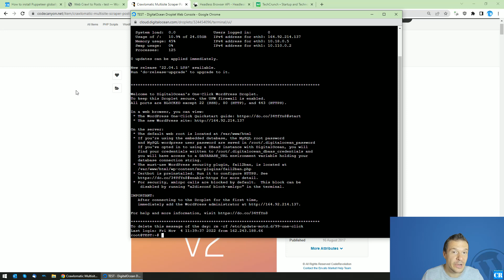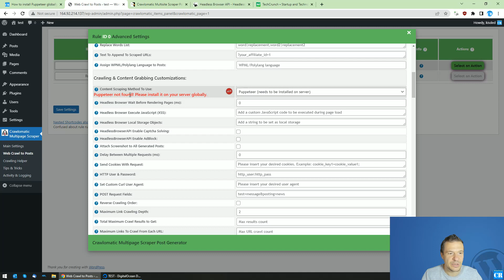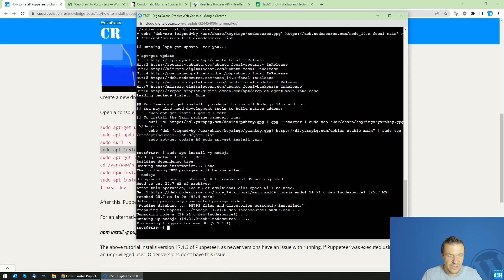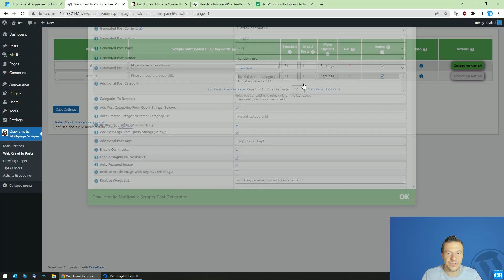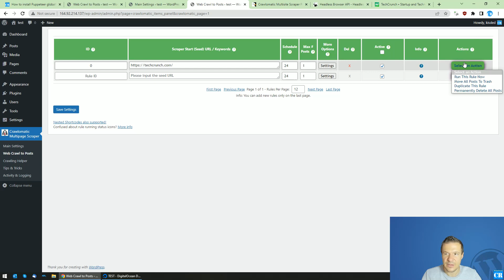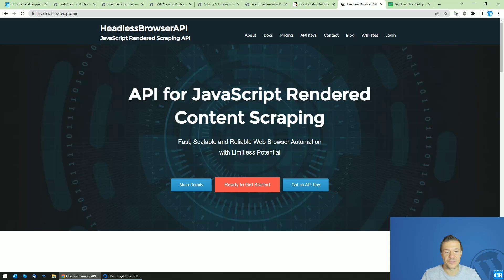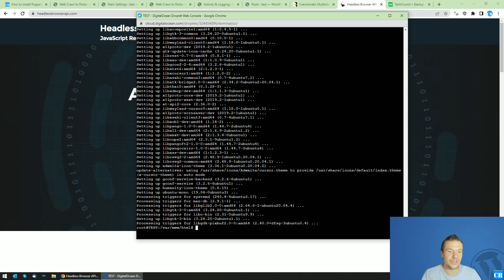How to Install Puppeteer on Your (DigitalOcean) Server in 2025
These steps will show you how to install Puppeteer on your DigitalOcean or other server, in 2025. For details, watch this video!

🤔 ABOUT THIS VIDEO 👇
Puppeteer was updated and it got many breaking changes, meaning that it is no longer possible to install it using the same commands which worked back in 2020. Because of this, I updated this tutorial video, showing you guys how to install Puppeteer on your DigitalOcean server in 2022.

▶ GEAR I USE IN MY VIDEOS 👇
Microphone: Trust GXT 252+ Emita Plus Streaming Microphone:

Szabi - CodeRevolution.